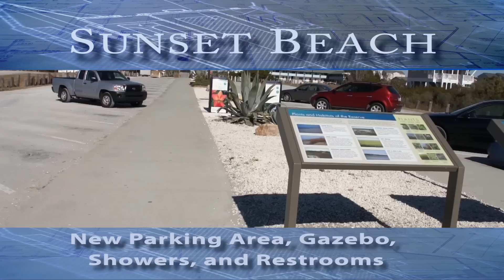Sunset Beach NC - New Public Parking Area, Gazebo, Shower, and Restrooms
View the new Sunset Beach NC beach access public parking area including gazebo, showers, and restroom facilities